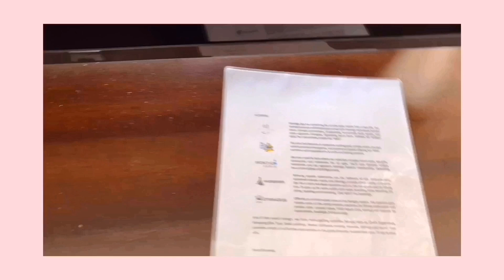Indonesia Vlog 🇮🇩 | Batam Island | Montigo Resort | My First Vlog 😊🍹巴淡島